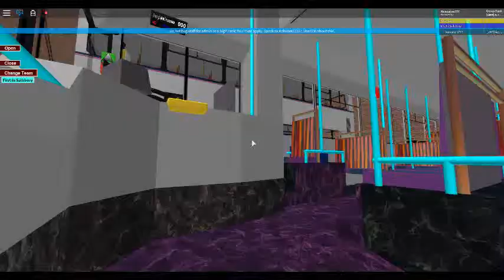Welcome to Taunton Part 72 A massive update!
This game is not copyed